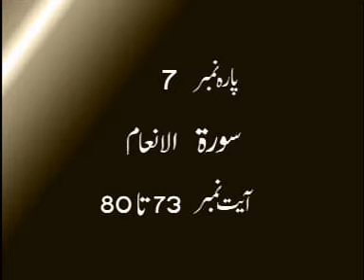Tafseer e Quran - Punjabi (Al-Inam 73-80)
Lectures of Tafseer e Quran delivered by Hazrat Ameer Muhammad Akram Awan in Punjabi.